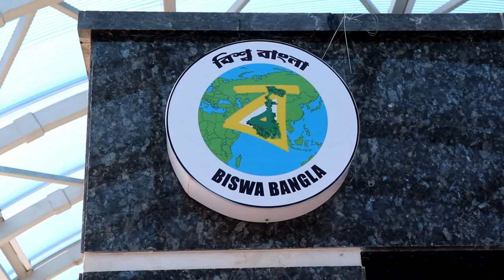Facts of Dakhineswar skywalk | tour guide of dakhineswar temple and skywalk | Bishaal explorer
friends , in this video you will get top 10 information about Dakshineswar skywalk..so you must have to watch...